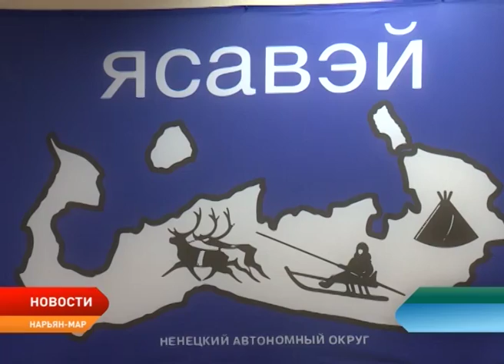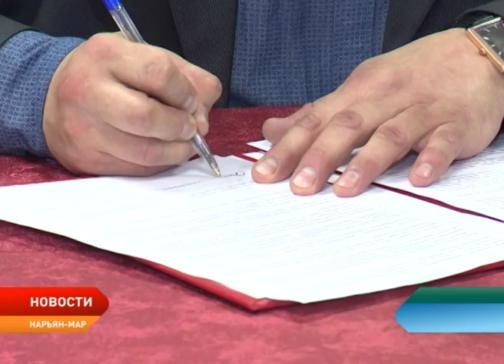Как развивать туризм на священном острове ненцев Вайгаче?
Священный остров коренных народов Севера Вайгач в свое время охраняли от чужеземцев. Сегодня здесь предлагается развивать устойчивый туризм. Он предполагает возможность создания долгосрочных условий для развития как собственно туризма, так и сохра¬нения природных ресурсов, социальных и культурных ценностей местных жителей. О развитии туризма на острове Вайгач шла речь на семинаре с участием представителей коренных малочисленных народов Севера, Всемирного фонда дикой природы и экспертов из Москвы.